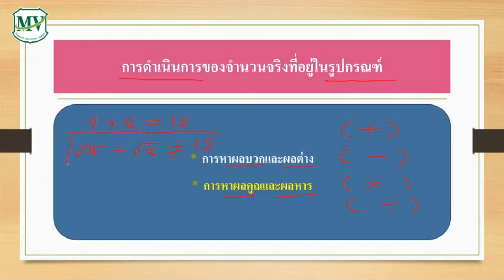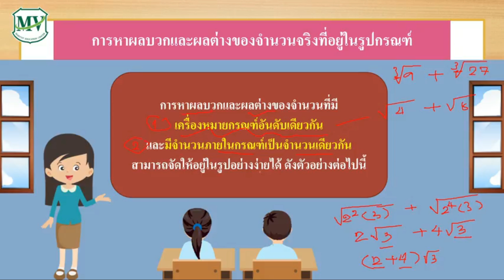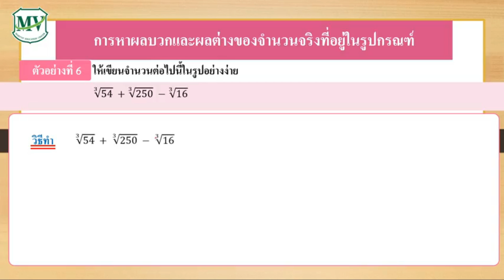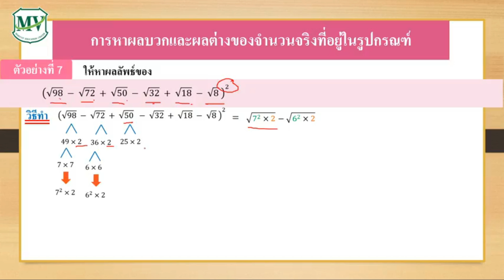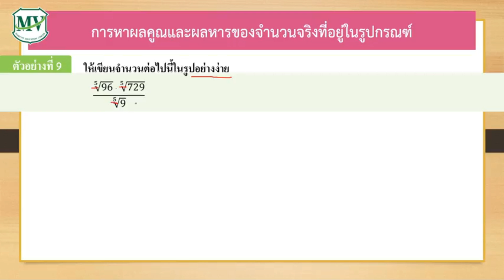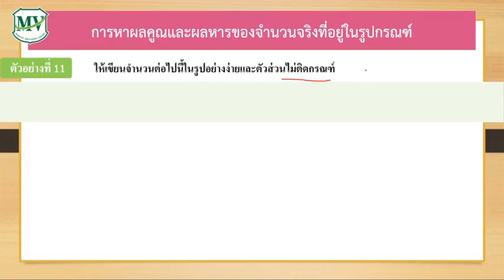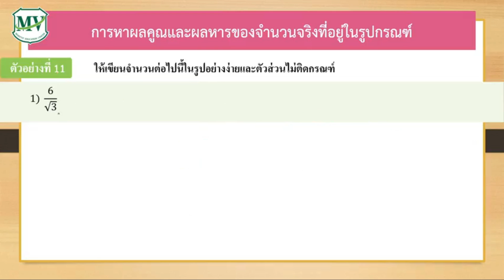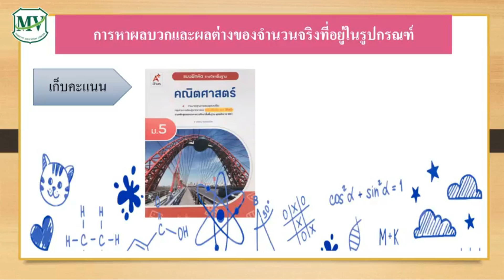คณิตศาสตร์พื้นฐาน ม.5 EP.3 การดำเนินการของจำนวนจริงที่อยู่ในรูปกรณฑ์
คณิตศาสตร์พื้นฐาน ม.5 เรื่อง "การดำเนินการของจำนวนจริงที่อยู่ในรูปกรณฑ์" โดย ม.ปั๊บ วิทวัส บรรเทา